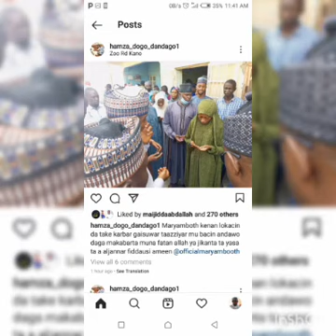Jaruman Kannywood a wajen Jana'izar Jaruma Zainab Booth